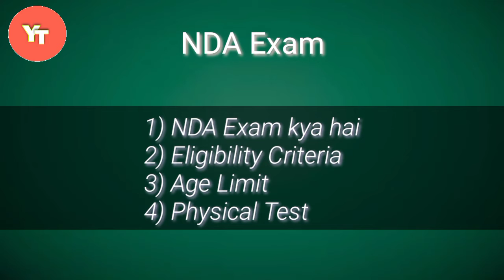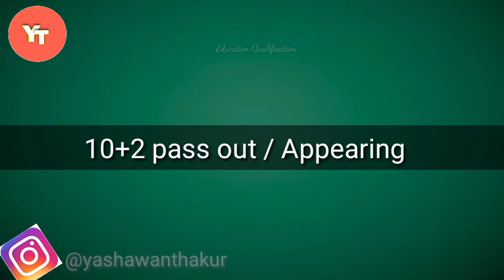NDA क्या है | NDA exam kaise hota hai | NDA Interview | How to become NDA officer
Connected with

Yashawant Thakur